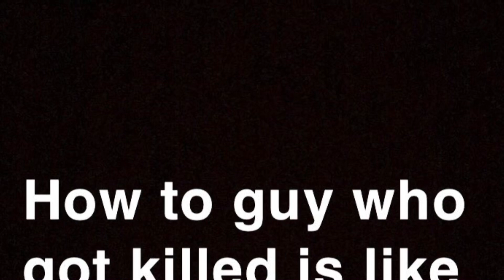Heavy weapons only Challenge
Remember 10 likes to not do no guns for battle Royale